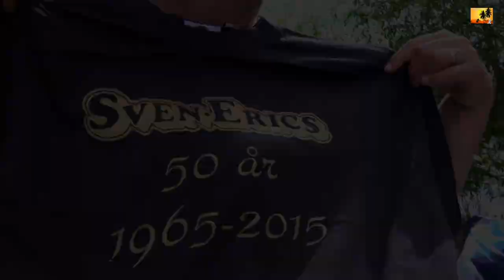Vårbybadet - Sommar 2020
Välkommen till Vårbybadet "SOMMAR 2020" ❤️😀